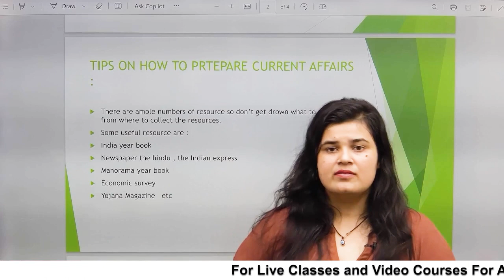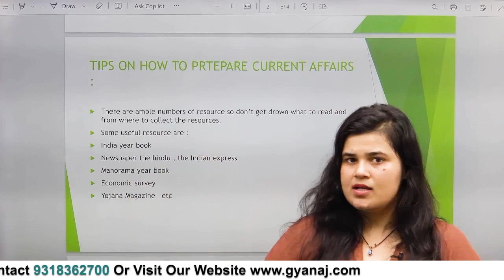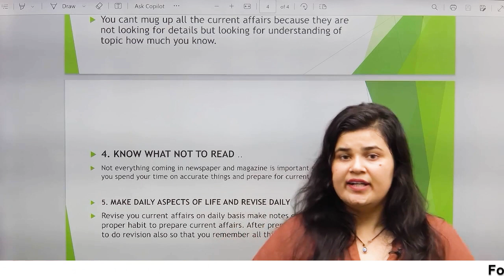How to Prepare Current Affairs for UPSC Prelims and Mains: UPSC CSE 2024 | Plutus IAS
UPSC Current Affairs with our comprehensive guide! 🌐 Stay ahead in the exam race with our expert tips on staying updated with the latest news and events. 📰 Learn effective strategies for daily news analysis, note-making, and revision. 📝 Our video covers essential sources, including newspapers, magazines, and online platforms, to boost your current affairs preparation. 📺 Don't miss out on key topics like national and international issues, government policies, and socio-economic developments. 🌍 Enhance your knowledge with our insights and score big in the UPSC exam! 🏆

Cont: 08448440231